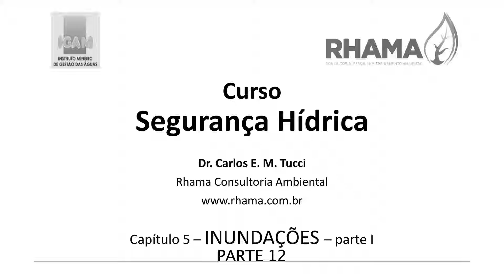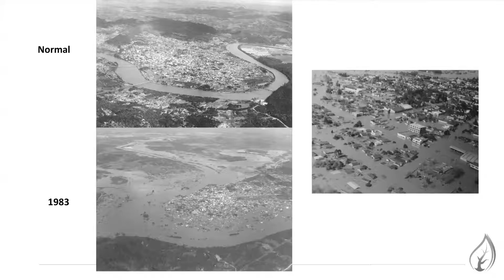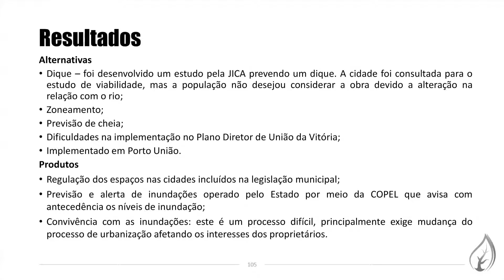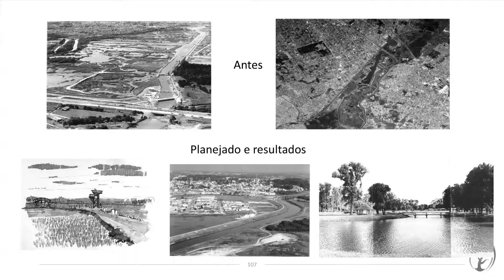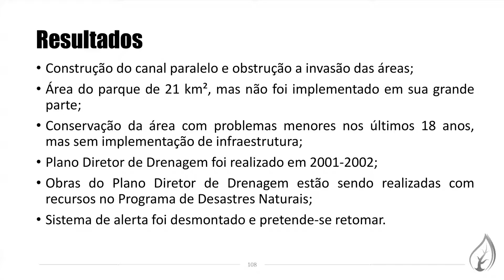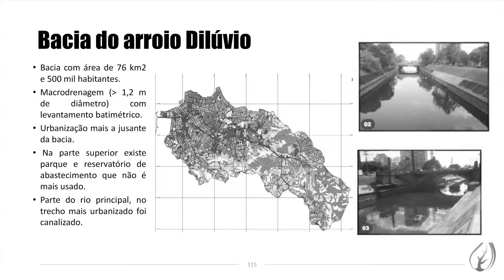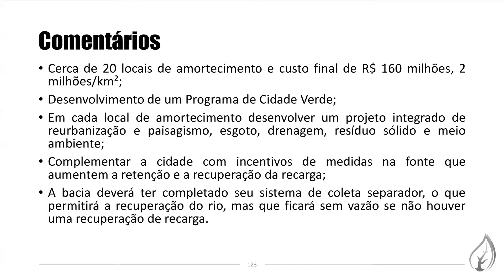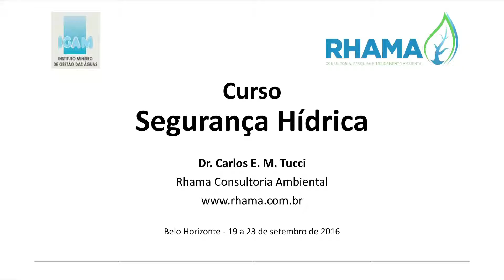Capitulo 05 INUNDACOES 12